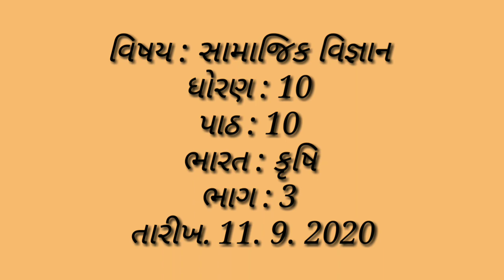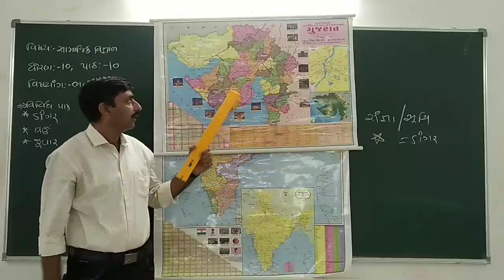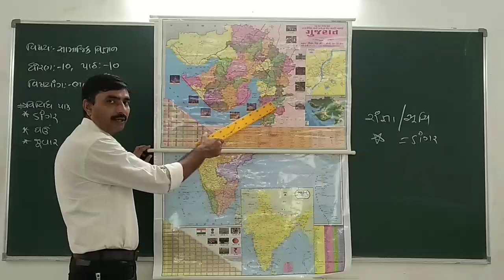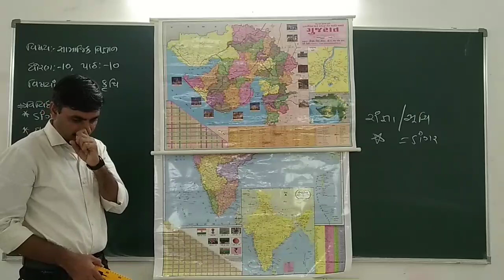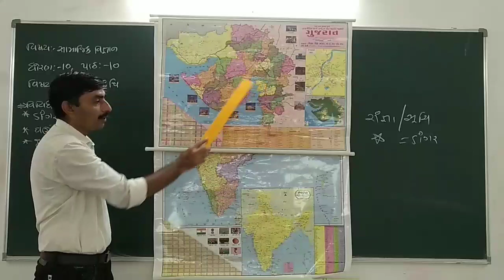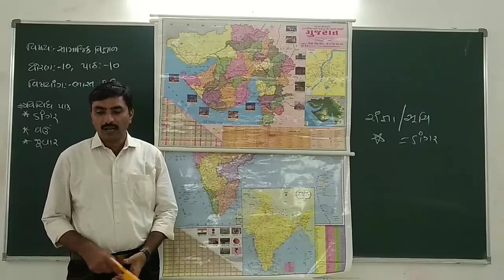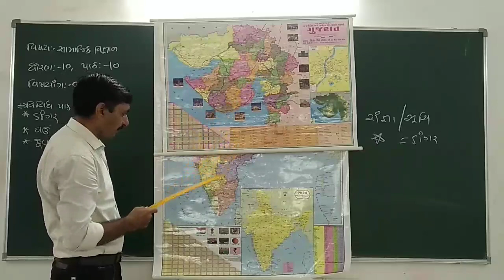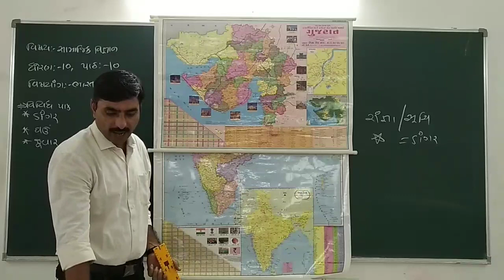10th# S S# CH 10 LEC. 3# BY..ABHAY SIR